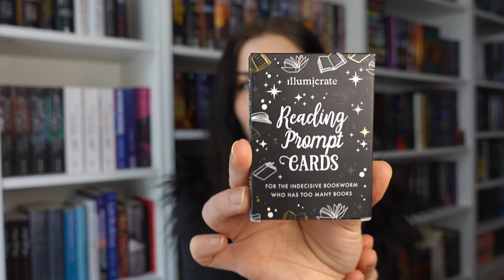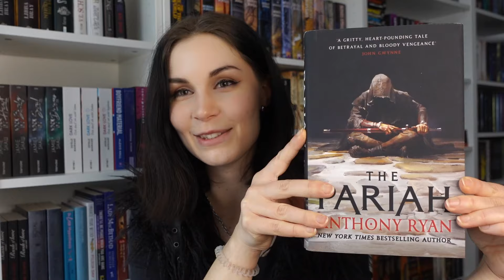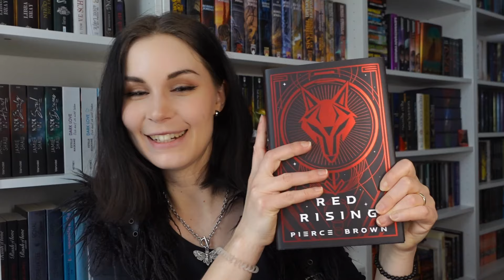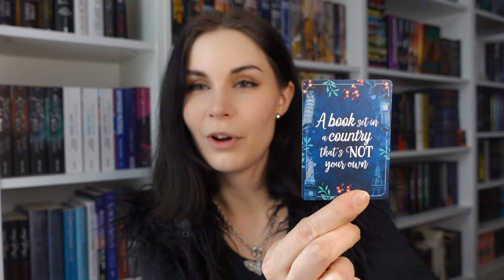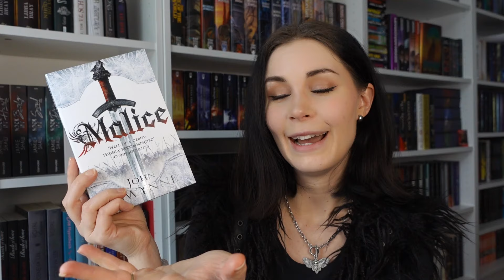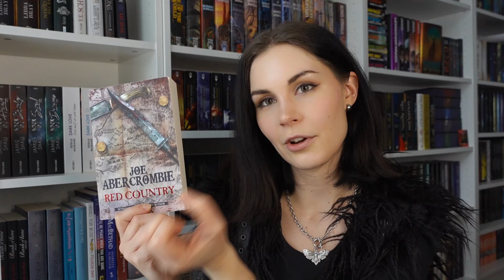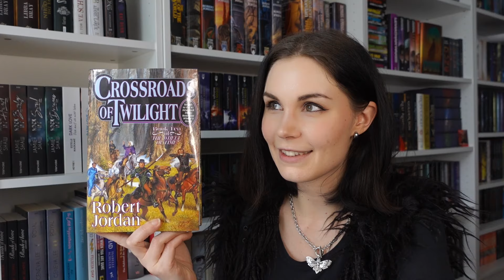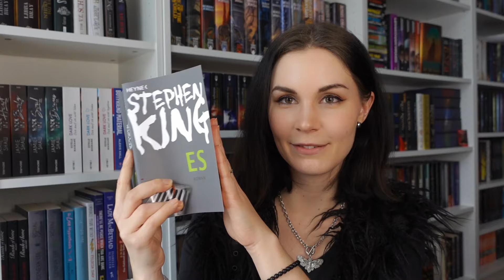Illumicrate Reading Prompt Cards | Do you want to play a game? :)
Ein kleines Kartenspiel für Zwischendurch, wo ich willkürlich Bücher aus meinem Regal ziehen muss :P